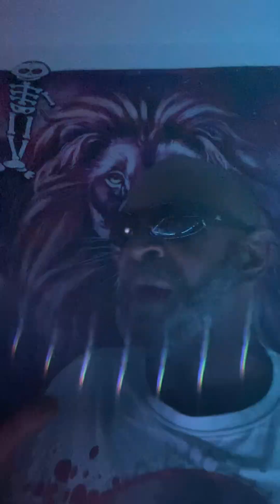April 22, 2024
Freestyl middle finger 😂 hard